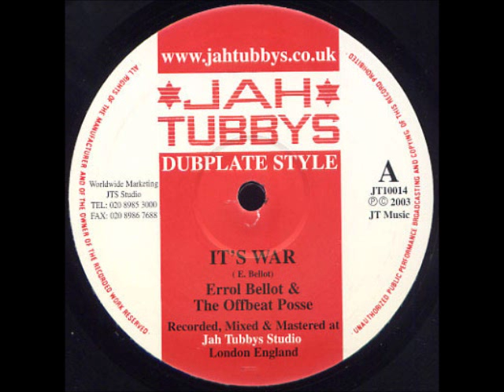Errol Bellot & The Offbeat Posse - It's War + Dub